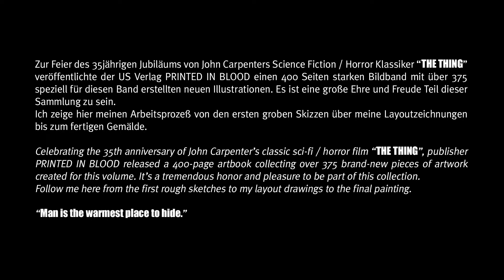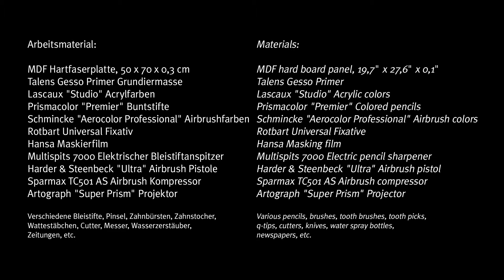Painting John Carpenter's "The Thing"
Zur Feier des 35jährigen Jubiläums von John Carpenters Science Fiction / Horror Klassiker “THE THING” veröffentlichte der US Verlag PRINTED IN BLOOD einen 400 Seiten starken Bildband mit über 375 speziell für diesen Band erstellten neuen Illustrationen. Es ist eine große Ehre und Freude Teil dieser Sammlung zu sein.
Ich zeige hier meinen Arbeitsprozeß von den ersten groben Skizzen über meine Layoutzeichnungen bis zum fertigen Gemälde.

Celebrating the 35th anniversary of John Carpenter’s classic sci-fi / horror film “THE THING”, publisher PRINTED IN BLOOD released a 400-page artbook collecting over 375 brand-new pieces of artwork created for this volume. It’s a tremendous honor and pleasure to be part of this collection.

Martin Schlierkamp painting “THE THING”

Intro animation:
Jan Hofmeister